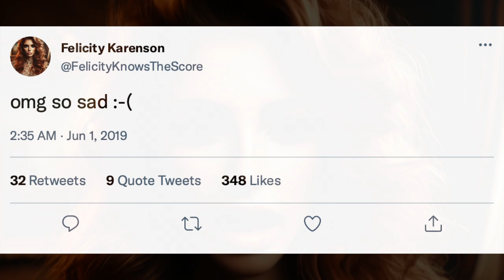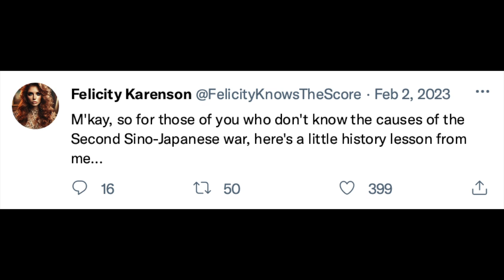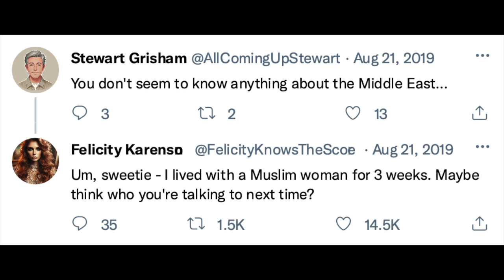How Can I Make This About Me? - Felicity Karenson (2024) [TBWCS!]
Twitter influencer Felicity Karenson has been changing the world for the better, one tweet at a time, since 2016. Whether it's the war in Ukraine, global pandemics, or even the economics of asteroid mining, Felicity has an answer for every global problem. Where would the world be without her?

LYRICS:

[Verse 1]
When I see the world in trouble
See children being pulled from rubble
See hurricanes and tsunamis
and terrorist atrocities
See African villagers starving
and see Mexican cartels carving
I always pause and ask myself one question
Dear God, how can I make this about me?

[Chorus]
How can I make this about me?
How can I make me the story?
Because everybody else must know
that their own reactions are just for show
They're all just waiting to hear what I say
because I'm the only one of us who went there on holiday
and that's why it's all about me

[Verse 2]
When I see an event trend on Twitter
(and this is even if I happen to be on the sh*tter)
I take the time to read half a Wikipedia page
so I'm ready to engage
in geopolitical speculation with my thousands of fans
who look to me like the expert that I am
But I'll first pause and ask myself one question

[Chorus]
Because everybody must see
my in-depth knowledge of the military
They’re all just waiting to watch me debate
Because they know I’m the only one of us
who once had a Muslim roommate
and that’s why this is all about me

[Outro]
Me